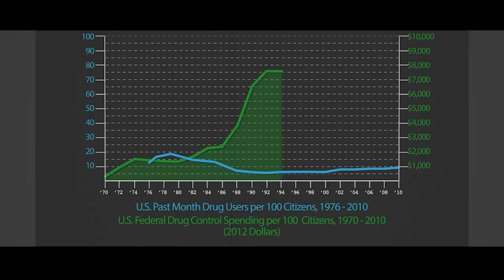You Don't Understand the Problem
Edited By John Massaria for GoodPixelProductions